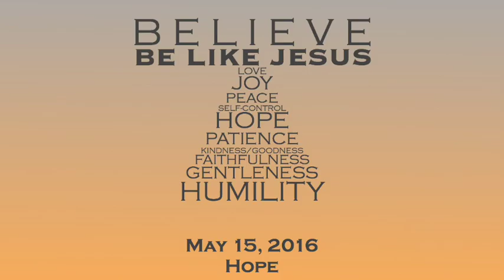05.15.2016 Hope (Jeremy Klein)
When the storms of life appear all around you and when all else fails, where do you turn. Fortunately we have an anchor that stands sure, secure, safe, and steady-our hope in Jesus Christ.